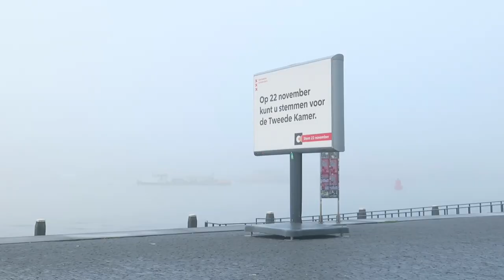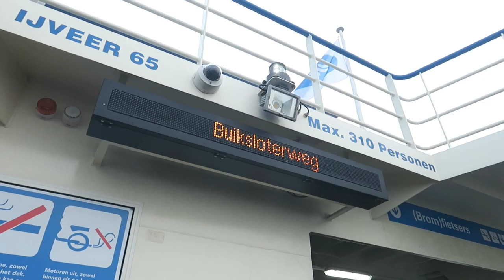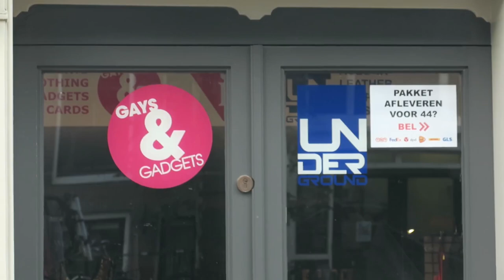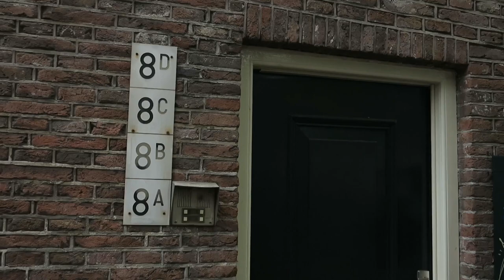Amsterdam Cityscape | Blender Conference 2023 home video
My videos during blender conference 2023 :D